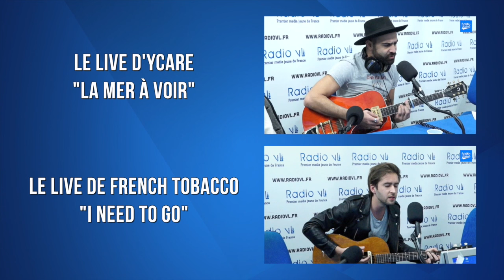Le Live de Khady The Voice 5 dans l'After School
Bienvenue dans L’After School ! Raju et Sarah arrivent sur Radio VL ! Retrouvez-nous tous les jeudi de 17h à 19h sur Radio VL, en compagnie d’invités et de chroniques délirantes, tout en musique !
Présenté par Raju et Sarah.

Nous retrouvons Khady, candidate dans The Voice 5, qui nous interprète le titre de Jazmine Sullivan "Forever don’t Last" dans l'After School.